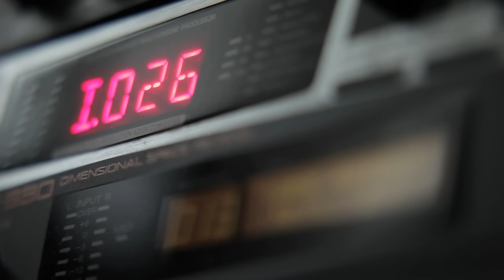Ventolin - dokument / Ventolin - documentary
Krátký dokument o Ventolinovi, který natočil student Famu Tomáš Frkal jako svoje kameramanské cvičení. /Short documentary about Ventolin (artist, musician) by Tomas Frkal. There are English subtitles (use the subtitles feature - the CC symbol).
Hudba: Ventolin
Produkce: Alžběta Nollová
Kamera/Režie: Tomáš Frkal
Zvukový mix: Pavel Jan
Střih: Tomáš Frkal/ Jakub Jelínek
Poděkování: Visegrad Film Forum - Paula Poštolková
Kateřina Turečková
Michal Dvořák
Ondřej Šálek
Vyrobeno: 2015